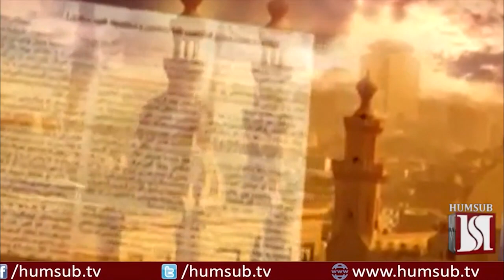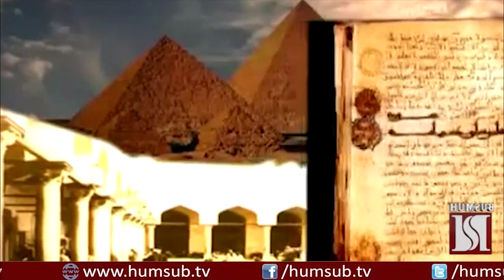JAMAL UD DIN AFGHANI SHORT DOCUMENTARY ON HUMSUB TV